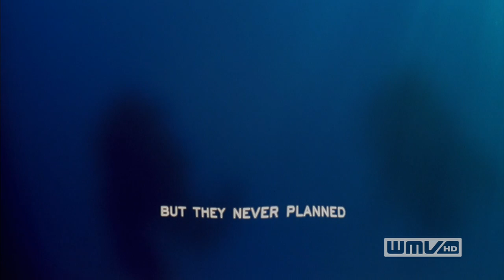"Coral Reef Adventure" 720p High Definition (HD) video 1:44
This video clip in 720p High Definition was downloaded from the Microsoft Windows Media HD Content Showcase.  Then simply uploaded here to share on YouTube.